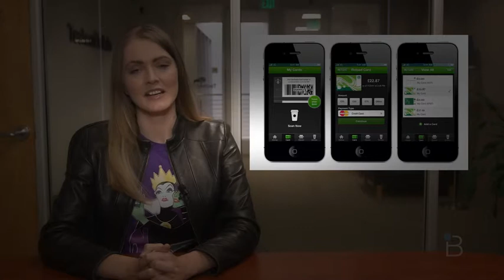Google-Nest Acquisition, Starbucks Security, Autobahn Apple Heist and More- Buffalo Bulletin | BTech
Joshua Vergara goes hands on with the Asus ZenFone 6 Android phone at CES 2014.

Buffalo Bulletin - Nokia, Apple Mood Patent, Steam OS, On Demand Sports and More Welcome to a new episode of Buffalo Bulletin. This week Nokia, Apple ...

It is time for another episode of Buffalo Bulletin. This week Ashley talks Candy Trademark, Galaxy SIII, Borderlands 2 and Much More! Tech: Candy Crush Saga .

Darcy LaCouvee takes some time to talk tech with Jon Rettinger from Techno Buffalo at CES 2014.

Buffalo Bulletin: Google-Nest Acquisition, Starbucks Security, Autobahn Apple Heist and More Welcome to a fresh new episode of Buffalo Bulletin. Today Ashley.